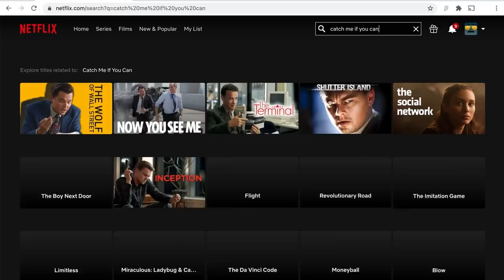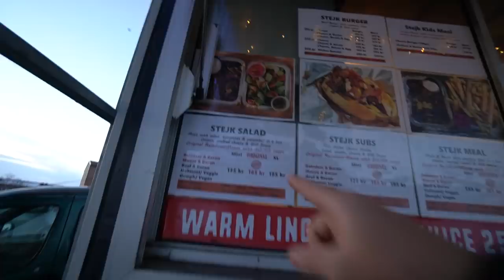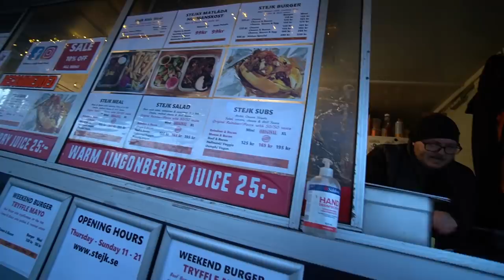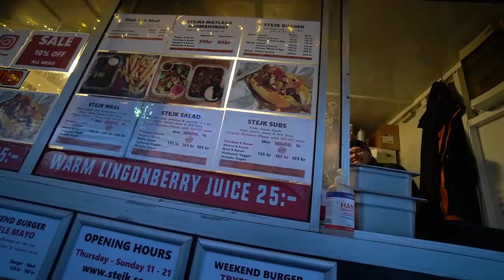1kg Reindeer Burger in The Arctic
I don’t normally do street food but I was in the Arctic on my own and plenty of people recommended this little street food place by a petrol station so thought I’d give it a go! They did amazing reindeer and moose burgers!

Follow - @stejkstreetfood on Instagram!

MY GEAR

18-55mm Lens
50mm Lens
24mm Lens
10-18mm Lens
Go Pro
360 Cam
Camera Bag